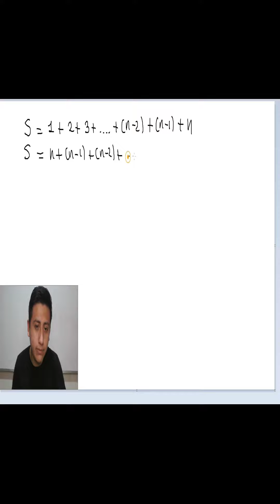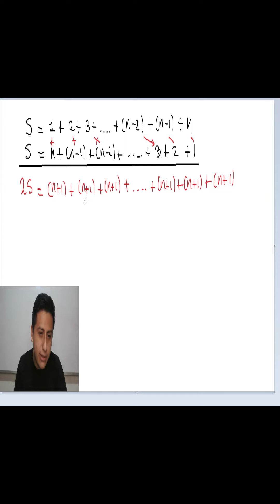Suma de números naturales :3